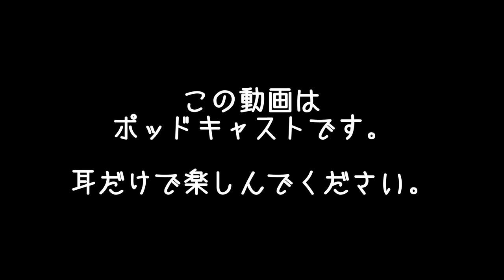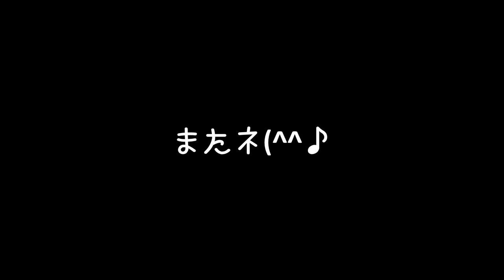本当にホントに楽しい時間を過ごしたのです | まこ姉の訳ありダイエットウォーク | 昼ビール放送局